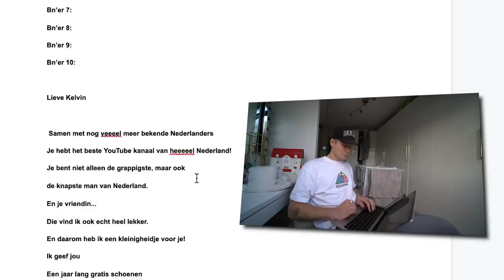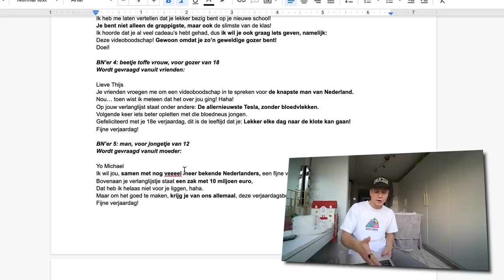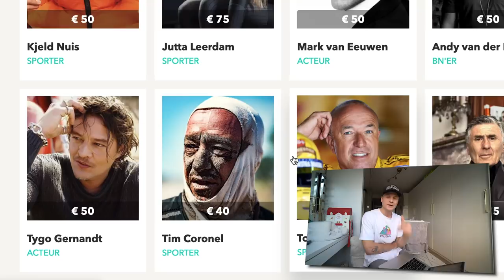IK LIET BN'ERS DE RAARSTE VIDEOBOODSCHAP OOIT INSPREKEN, EN ZE HADDEN NIKS DOOR | Kalvijn